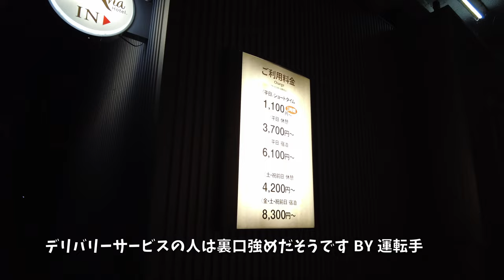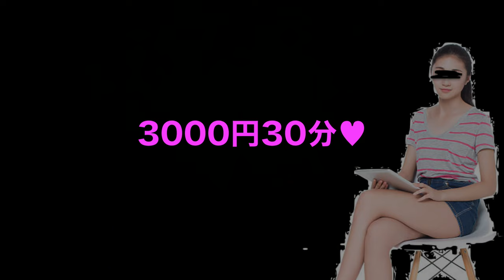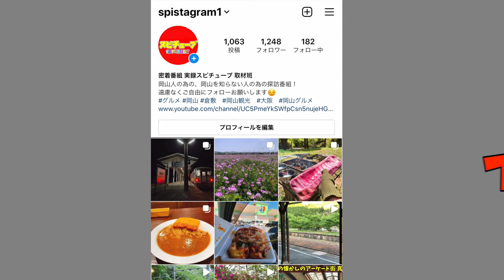【岡山の男たちの夜の楽園街】エ □い街を歩く！色々たくさん！《彼処プラン5000円》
再生リスト